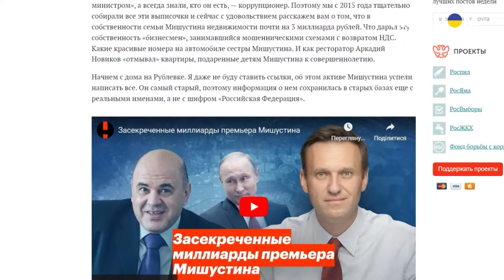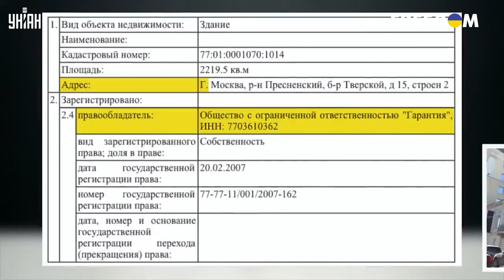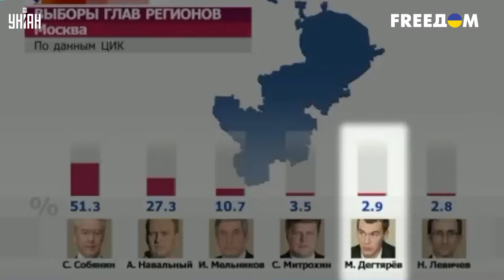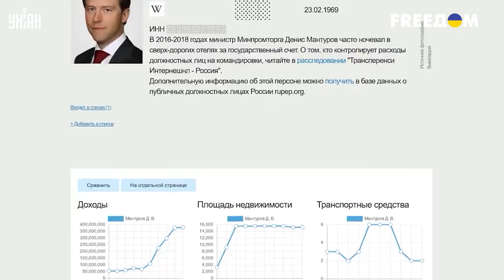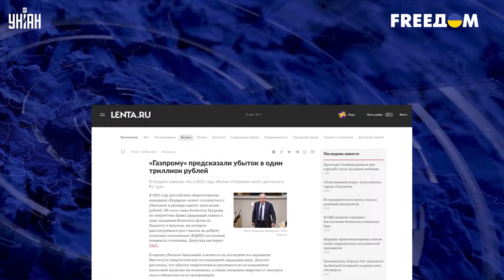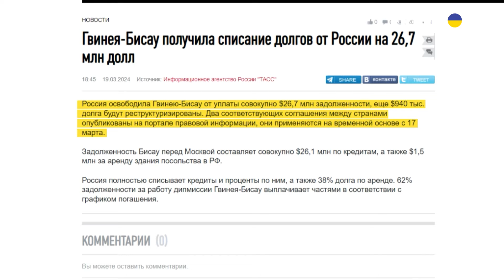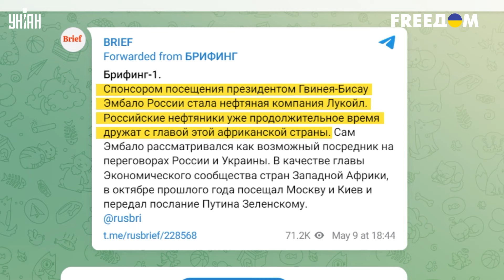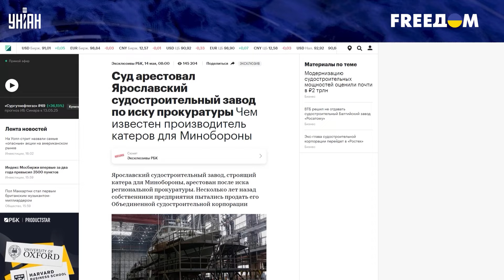ПОСМОТРИТЕ! Клан Путина ЗАЖРАЛСЯ. Газпрому - КИРДЫК. РФ над пропастью | Ваши деньги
RU - Сколько миллиардов рублей теряет Газпром, кому и за что Путин прощает долги, сколько элитных квартир и дворцов нашлось у премьера Мишустина и с кем он продолжит обворовывать народ. Детальнее о новых-старых министрах правительства смотрите в новом выпуске программы "Ваши деньги".

UA - Скільки мільярдів рублів втрачає Газпром, кому і за що Путін прощає борги, скільки елітних квартир та палаців знайшлося у прем'єра Мішустіна і з ким він продовжить обкрадати народ. Детальніше про нових-старих міністрів уряду дивіться у новому випуску програми "Ваші гроші".